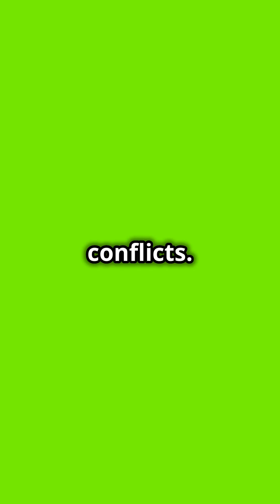China's Super Radar Detects Plasma Bubbles!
Discover the revolutionary advancements in China's LARID radar technology! 🌐 This groundbreaking system has successfully detected plasma bubbles in the upper atmosphere, representing a major leap in radar capabilities. With its detection range now expanded from 3,000 kilometers to an astonishing 9,600 kilometers, the LARID radar's enhanced performance is set to transform satellite communications, GPS accuracy, and modern warfare strategy. Learn how these developments are poised to impact global technology and defense systems.